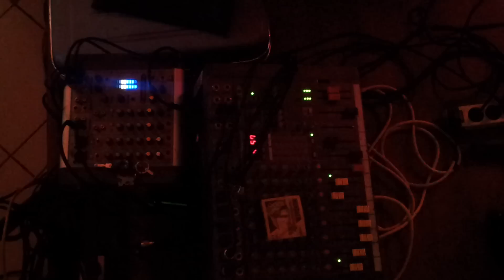Nikolle Nikprelaj - Xhamadani, Nosa nosa live Lezhe 2012